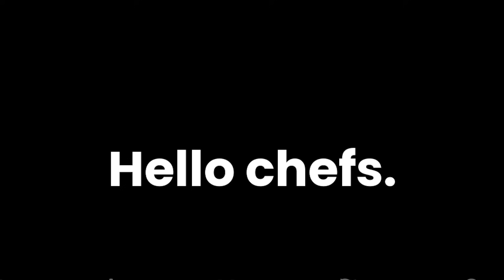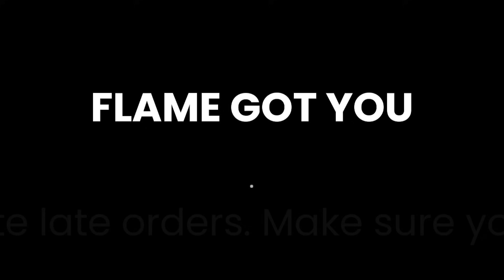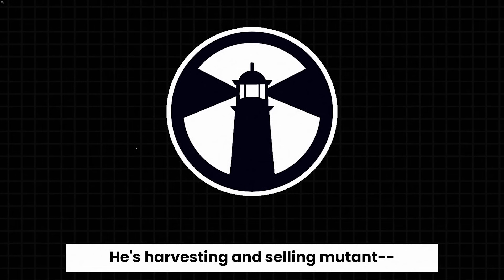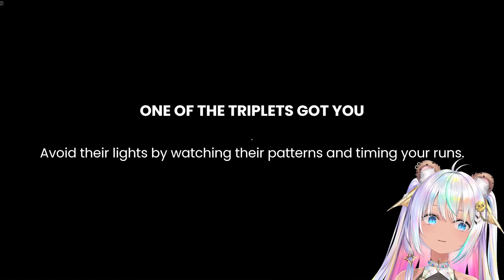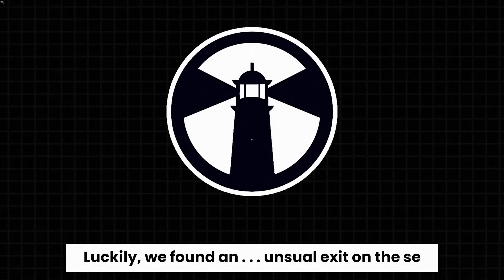Special Ingredient Scary Sushi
🍪 Happy summer! I'm working as a chef in Roblox ! I go to interview for a chef position at Moonlight Sushi, the most prestigious sushi restaurant in the world. I must prepare to dazzle the discerning guests with a full spectrum of exquisite sushi dishes. But beware—the shadows hide more than just secret recipes! Let's see what the secret ingredient is too! Have  a magical day and I'll see you in my next video! :D💙